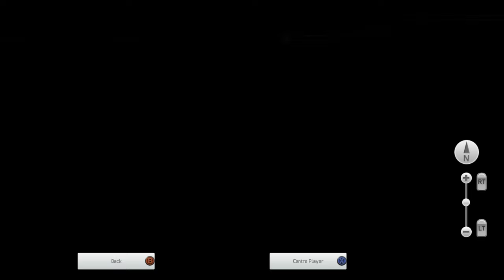TK Productions - Update: 16/09/24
This is a quick (not really) update on the last few months and why I've been a bit quiet of late

The Railways of Britain:
UCZYggRxVzTPTyMopHwWdwCA